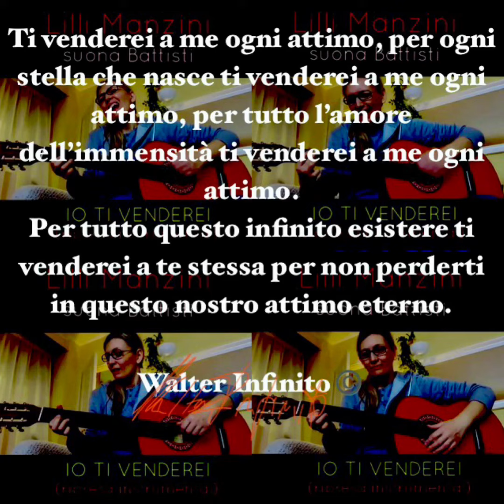TI VENDEREI A TE STESSA - Dedica di Walter Infinito a Lilli e Lucio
TI VENDEREI A TE STESSA

Ti venderei a me ogni attimo, per ogni stella che nasce ti venderei a me ogni attimo, per tutto l’amore dell’immensità ti venderei a me ogni attimo.

Per tutto questo infinito esistere ti venderei a te stessa per non perderti in questo nostro attimo eterno.

Walter Infinito©️

Legge 22 aprile 1941 n. 633, Capo IV, Sezione II, e S.M.I.. Ne è vietata qualsiasi riproduzione, totale o parziale, nonché qualsiasi utilizzazione in qualunque forma, senza l'autorizzazione dell'Autore, pseudonimo 'Walter Infinito'©️